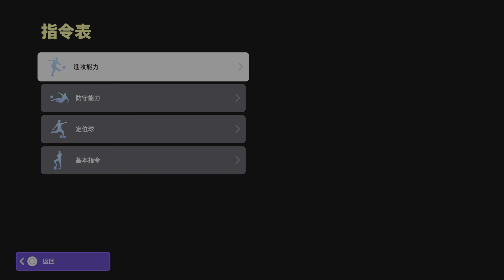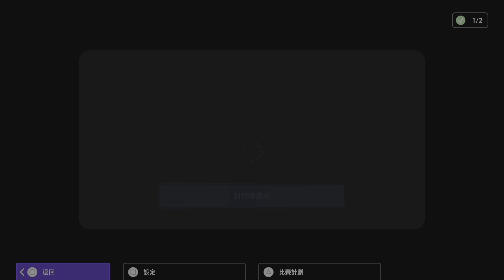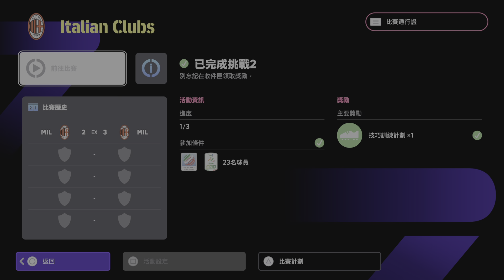eFootball PS5 Pro Won 3:2